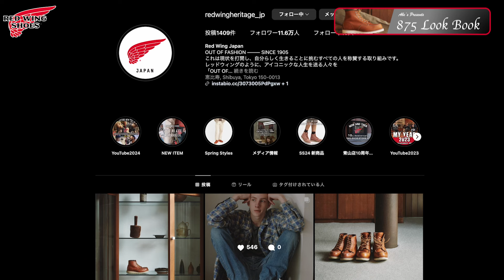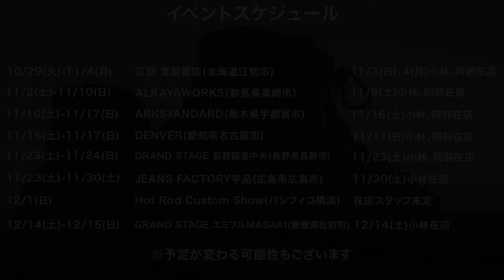【REDWING LOOK BOOK】875万能説！秋冬に向けたスタイリングをご紹介します。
今回はレッドウィングの代表的なモデル「875」の魅力を改めてお届け。

マーケティングマネージャーの阿部が季節の変わり目に875を使った5つのコーディネートをご紹介。
カジュアルからスポーティーまで相性抜群な万能な875。
この秋冬に着たいコーディネートを想像しながら是非ご覧ください！

STYLE NO.875
6-INCH CLASSIC MOC

【価格改定のお知らせ】

平素は格別のお引き立て、ご愛顧を賜り厚く御礼申し上げます。

2024年10月1日(火)よりポストマン オックスフォード、ポストマン ロメオ、キャリア、
12月1日(日)よりその他のレッドウィング製品に関して価格改定を実施させていただきます。

昨今の世界情勢により原材料価格が上昇し、
円安も相まって更なる高値で推移しており、
価格改定を実施させていただく運びになりました。

今後も変わらず製品をお客様へお届けできるよう努力してまいります。
何卒ご理解のほどお願い申し上げます。

詳しくは下記のリンクをご覧ください。

【目次】
0:00 オープニング
2:07 なぜこの企画を？
3:01 LOOK1
3:47 LOOK2
4:58 LOOK3
6:46 LOOK4
9:02 LOOK5
11:37 動画を振り返って
13:48 お知らせ&エンディング

イベントスケジュール
こちらからもご覧いただけます。

9/21(土)-9/29(日)
JUNKY STYLE
東京都墨田区両国4-37-3
9/22(日)小林、阿部在店
9/28(土)-9/29(日)
FootMonkey
東京都台東区上野6-3-8
9/28(土)小林、阿部在店

10/8(火)-10/16(水)
GRAND STAGE GINZA
東京都中央区銀座2-3-7
10/13(日)小林、川口在店

10/12(土)-10/20(日)
Willy Willy
北海道帯広市西21条南3丁目17番地
10/13(日)阿部在店
10/12(土)-10/20(日)
Hint BAYBROOK
熊本市中央区上通町8-18 UIビル1F
営業スタッフ在店

10/19(土)-10/27(日)
KAGASHIYA S-BOAT
大分県大分市高城新町1-12 カガシヤ88店内
10/19(土)小林在店

10/26(土)-10/27(日)
ZELKOVA
香川県高松市林町42-15
10/26(土)-10/27(日)阿部在店

10/29(月)-11/4(別)
江別 蔦屋書店
北海道江別市牧場町14番地の1
11/3(日)-11/4(月)小林、阿部在店
11/2(土)-11/10(日)
alkaya works
群馬県高崎市上大類町907-5
11/9(土)小林、阿部在店

11/16(土)-11/17(日)
ARK STANDARD
栃木県宇都宮市伝馬町2-25 1F
11/16(土)小林、阿部在店
11/16(土)-11/17(日)
⁡DENVER
愛知県名古屋市中区大須3-37-5
11/17(日)小林、阿部在店

GRANDE STAGE長野稲里中央
長野県長野市稲里中央4-6-15
11/23(土)小林、阿部在店

⁡⁡11/23(土)-11/30(土)
JEANS FACTORY宇品
広島市南区宇品西3-1-46
11/30(土)小林在店

12/1(日)
Hot Rod Custom Show
神奈川県横浜市西区みなとみらい1-1-1パシフィコ横浜
在店スタッフ未定

12/14(土)-12/15(日)
GRAND STAGEエミフルMASAKI
愛媛県伊予郡松前町筒井850 2F
12/14(土)小林在店

※予定が変わる可能性もございます

【LINE公式アカウントのお知らせ】
オンラインストアはもちろん、シューケアやリペア依頼、各種SNSなどへメニュー画面からボタンひとつで飛べる、とても便利なレッドウィング・ジャパンのLINE公式アカウントがございます。

レッドウィングの新作情報やニュースなどもいち早くお届け致します。
アップサイクルプロジェクトの事前ラインナップ紹介など、LINE友だち限定の配信も！
LINEだけのスペシャルコンテンツもございます！クイズに答えるといいことあるかも！？

この機会にぜひ‹友だち登録›をお願い致します。

【レッドウィング・ジャパン 公式ブランドサイト&オンラインストア】
NEWSやFEATURE記事もぜひご確認ください！

写真を堪能！最新情報はストーリーズにて

情報が追いかけやすい！

【店舗情報】
レッドウィング・シューストア 東京青山

レッドウィング・シューストア 渋谷パルコ
〒150-8377 東京都渋谷区宇田川町15-1 5F

レッドウィング・シューストア 池袋パルコ
〒170-0013 東京都豊島区東池袋1-50-35 P'PARCO 1F

レッドウィング・シューストア 大阪
〒542-0081 大阪府大阪市中央区南船場4-10-22

レッドウィング・シューストア ルクアイーレ
〒530-8558 大阪府大阪市北区梅田3-1-3 8F

レッドウィング・シューストア 仙台
〒980-0021 宮城県仙台市青葉区中央2-7-28

レッドウィング・シューストア 福岡パルコ
〒810-0001 福岡県福岡市中央区天神2-11-1 福岡パルコ本館3F

レッドウィング・シューストア 名古屋
〒460-0008 愛知県名古屋市中区栄4-1-1 中日ビル1F